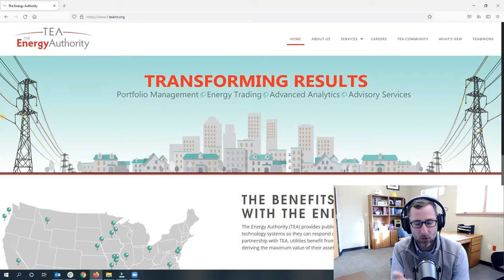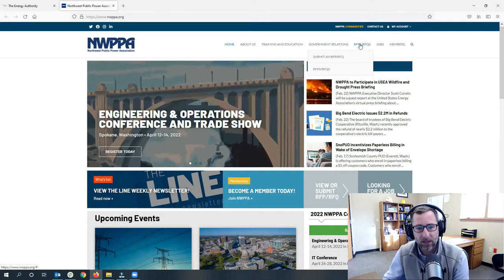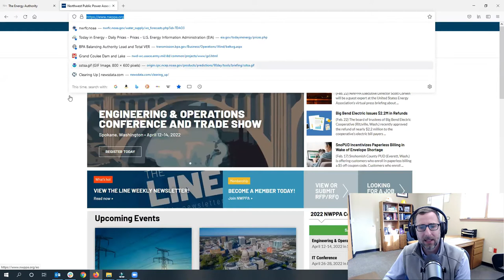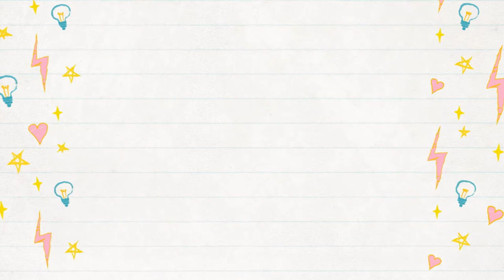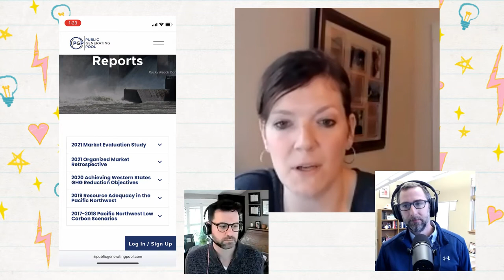BONUS INTERVIEW: Mary Wiencke talks Markets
In this bonus episode Matt and Paul have a conversation with the Executive Director of PGP and former Vice President of Transmission Regulation and Market Policy for PacifiCorp: Mary Wiencke!

Reference Materials:
PGP’s Market Retrospective
Western States’ Market Study prepared by Energy Strategies
Handbook on Electricity Markets
FERC Landmark Orders

You can find the podcast on Apple Podcast, Spotify, or wherever you get your podcasts, and find links to the reference materials on substack at publicpowerunderground.substack.com. Remember to share this with any friends you have that are electric utility enthusiasts like us!

Public Power Underground, for electric utility enthusiasts! Public Power Underground, where you’re valued and appreciated.